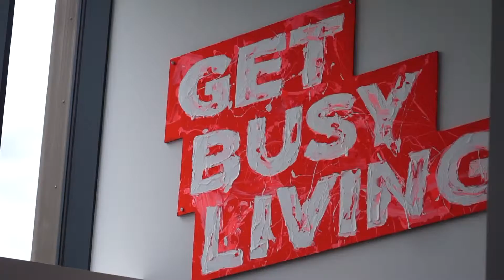Sturgess & The Matt Hampson Foundation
This Year marks 10 years of our partnership with the Matt Hampson Foundation. In the first of three videos, hear Matt Hampson tell his incredible story and the work he has done through his foundation and his Busy Living Centre.